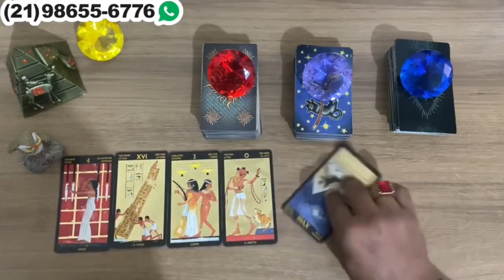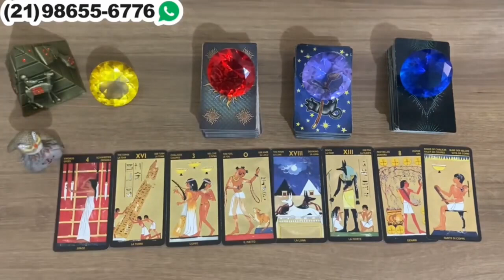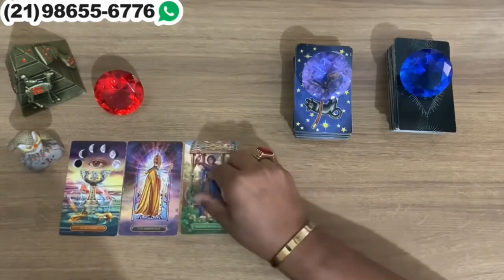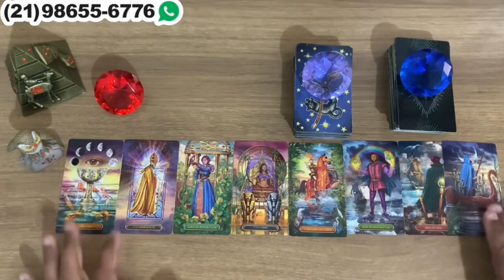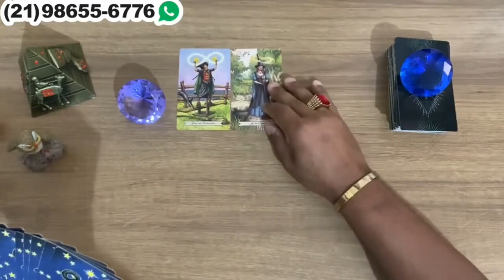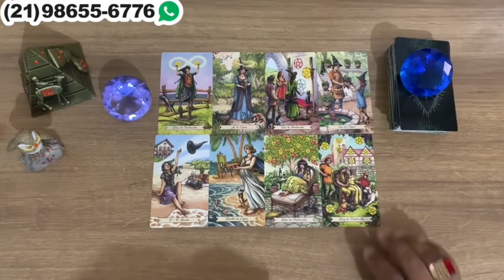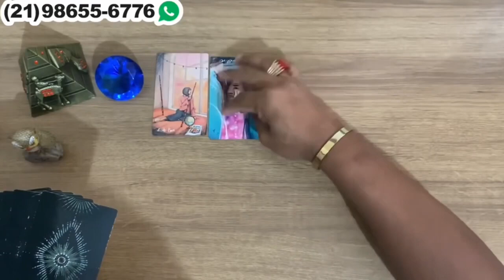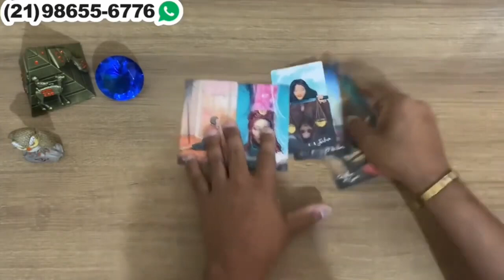✨ Mensagem de alguém que está longe de você neste momento.